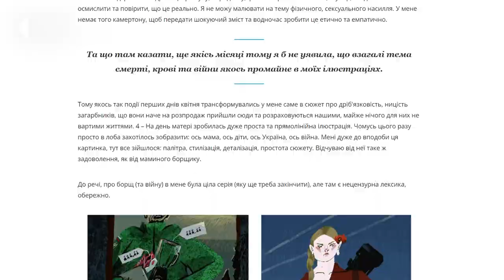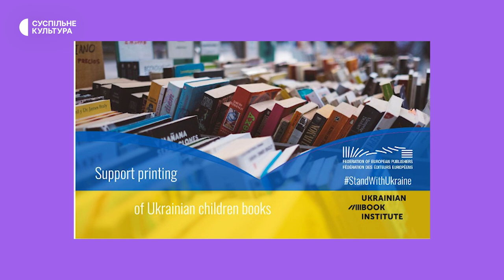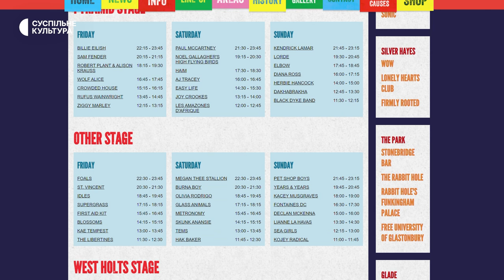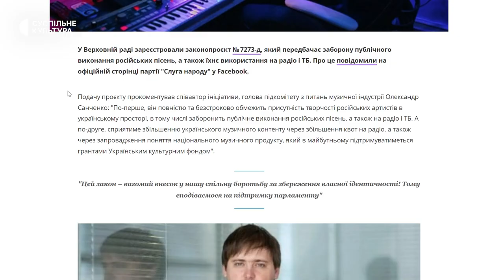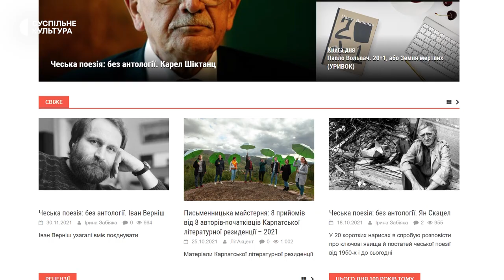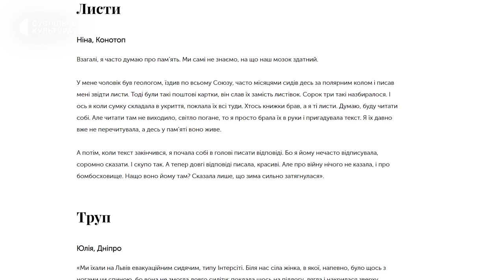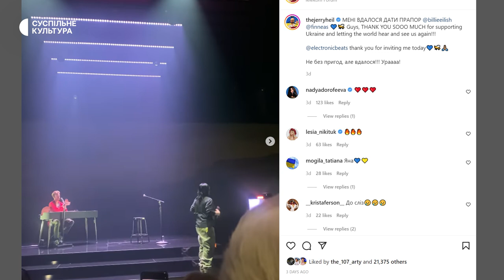Мікрофон Євробачення-2022 за $900 тис., Айліш та український прапор, суд Джонні Деппа та Ембер | #2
Kalush продали кришталевий мікрофон за 900 тисяч доларів, російську музику не можна буде (колись) слухати у громадських місцях, Біллі Айліш та  Rammstein виступили з українським прапором, Тільда Свінтон читатиме український «Словник війни», а Депп виграв суд в Ембер.

Про ці та інші культурні новини – дивіться у новому дайджесті

00:00 - 100 днів війни
01:08 - Kalush Orchestra
02:09 - Даха Браха на головній сцені Glactonbury Festival
02:53 - Законопроєкт про заборону російської музики
03:40 - «Шо» і «ЛітАкцент» закрили (але зберегли архів)
04:28 - Alina Pash і скандал
05:15 - Тільда Сінтон і Алан Каммінг читатимуть «Словник війни»
06:02 - Rammstein та Billie Eilish виступають з прапором України
07:04 - Юнеско не виключає Росію
08:26 - Джоні Депп виграв суд в Ембер Герд